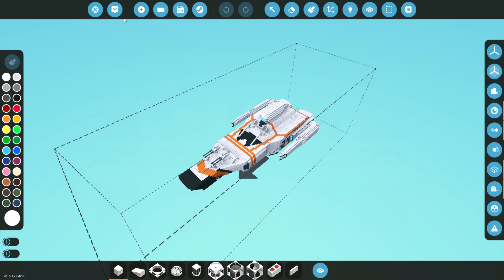IGF ATLAS but more explodey...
from Voltron Legendary Defender